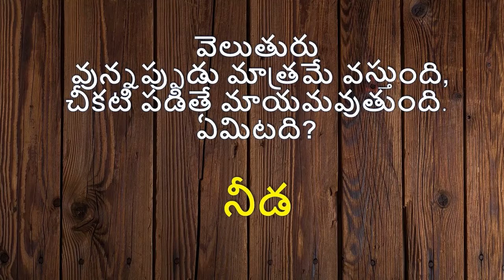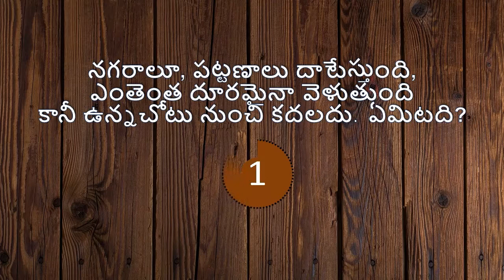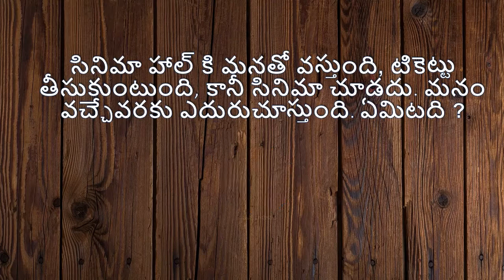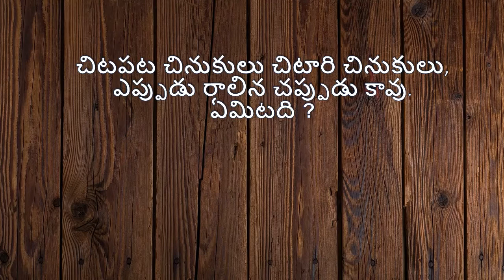తెలుగు పొడుపు కథలు Telugu Podupu kathalu 2